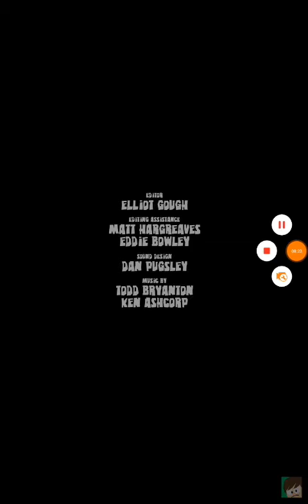May 6, 2018